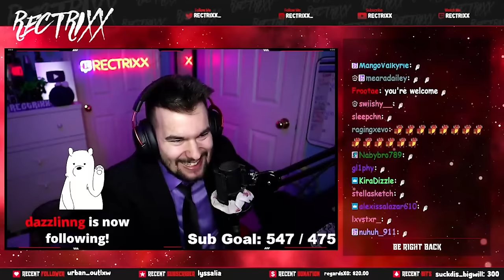[VOD] I FORCED My Friends To Do A Couple's Gameshow | Mind Meld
Stream Date: January 31st, 2024